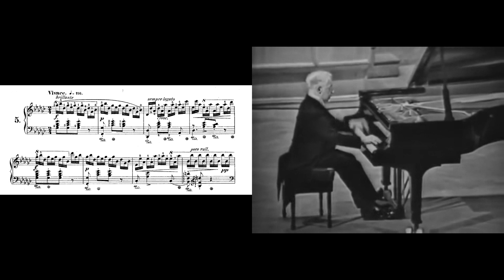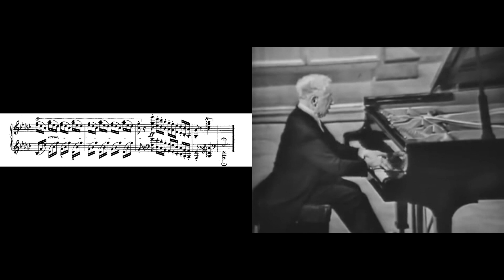Chopin - Black Keys étude (Op. 10, No. 5)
pf: Arthur Rubinstein (Moscow, 1964)